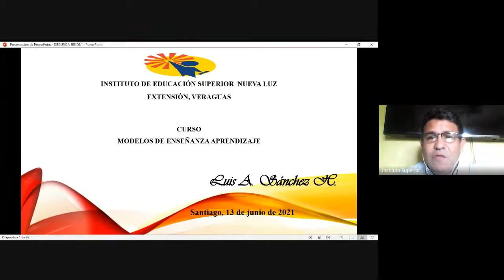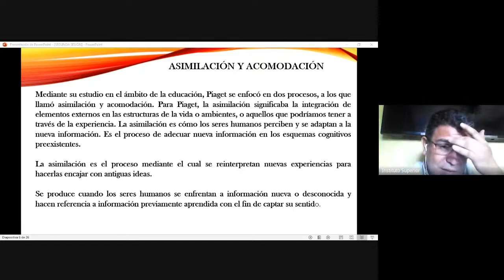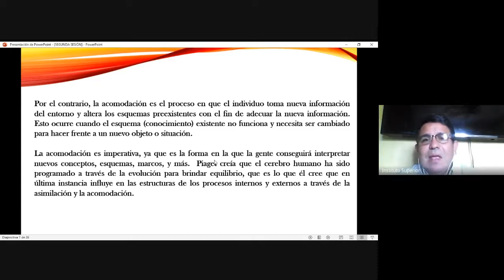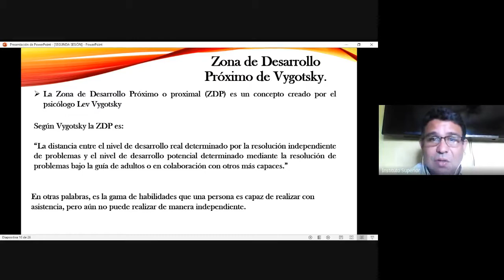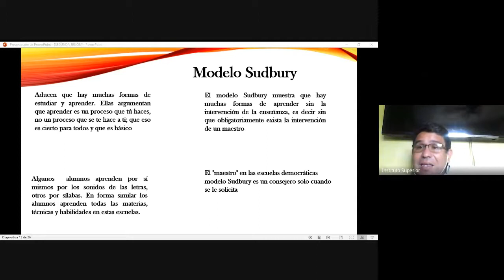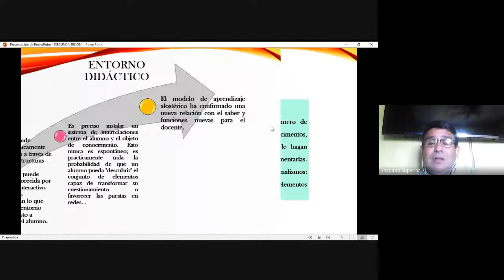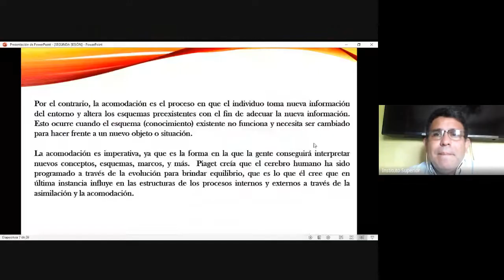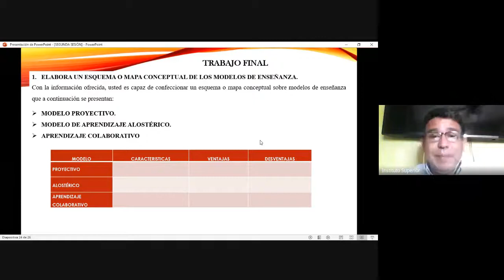MODELO ENS. Y APRENDIZAJE G-4 EXT VERAGUAS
DIACTICA Y TECNOLOGIA EDUCATIVA.
PROFESOR: LUIS SANCHEZ.
MATERIA: MODELO ENSEÑANZA Y APRRENDIJASE